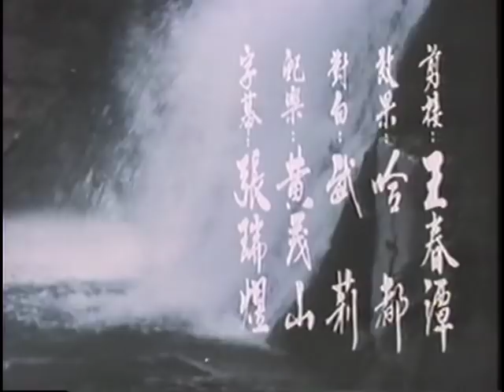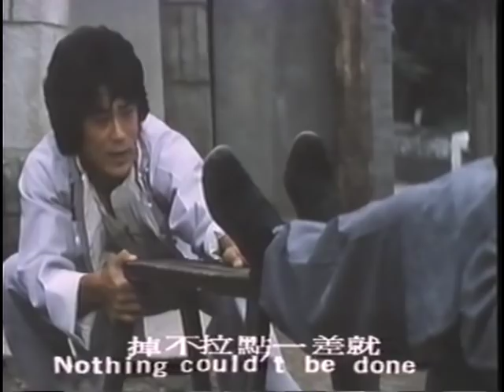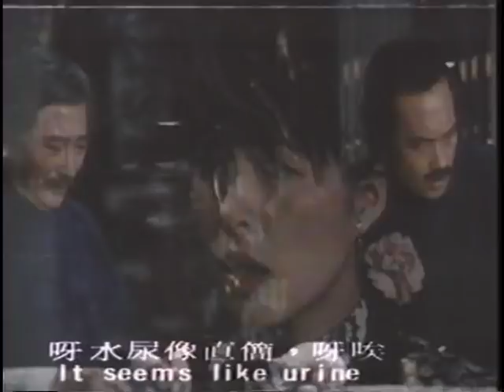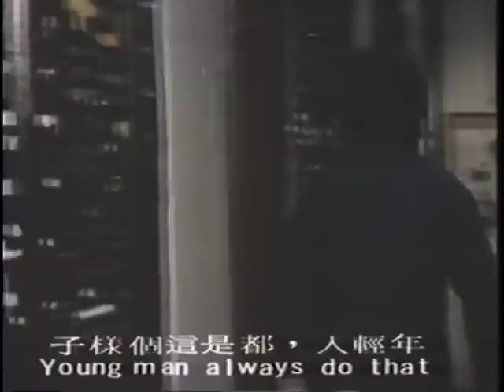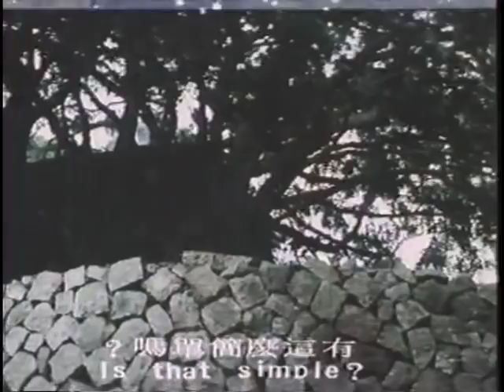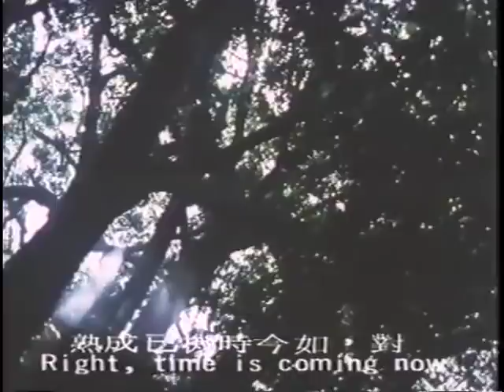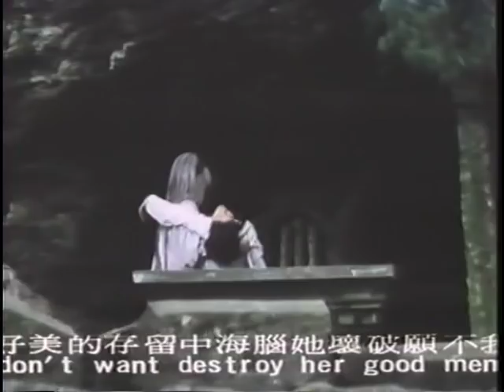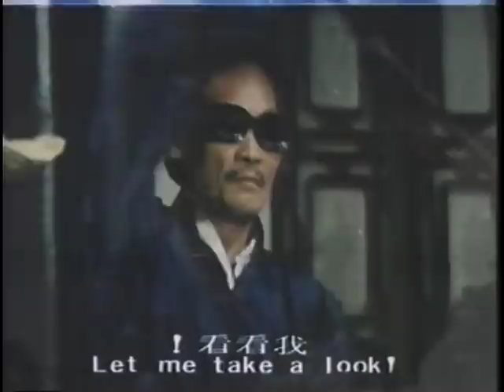Wu Tang Collection - Iron Bridge Kung Fu (Mandarin with English subtitles)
Director :Wong Fung
Cast: Simon Yuen Siu-Tin, Champ Wang Kuan-Hsiung, Shi Chung-Tien, Tu Kuei-Fa, Kam Fung-Ling.

The Drunken Master Sam Seed takes two new disciples and teaches them Iron bridge kung fu to help them defeat the Thunder foot and his warlord gang who are taking over the area.